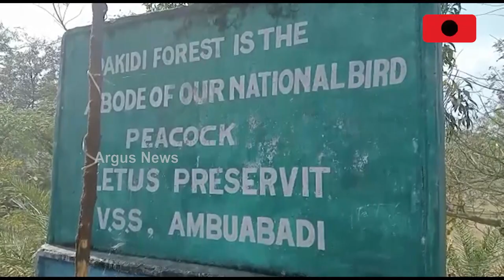Ganjam: Peacock Population Booms In Pakidi Forest Area, Locals Demands This Place As Tourist Spot